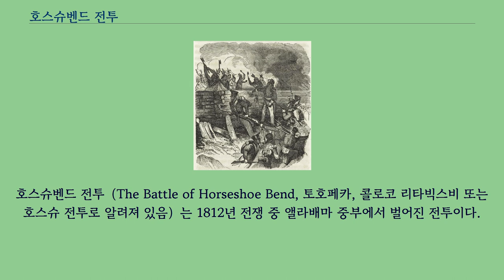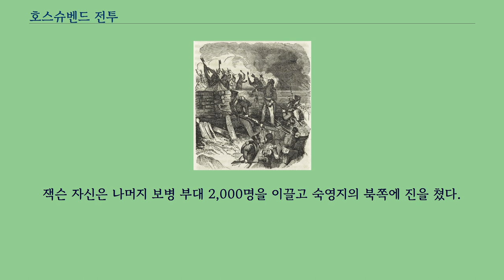호스슈벤드 전투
호스슈벤드 전투（The Battle of Horseshoe Bend, 토호페카, 콜로코 리타빅스비 또는 호스슈 전투로 알려져 있음）는 1812년 전쟁 중 앨라배마 중부에서 벌어진 전투이다.
1814년 3월 27일, 앤드루 잭슨 이 이끄는 미합중국군과 인디언 연합은 미국의 팽창을 반대하는 크리크 족 지파인 레드스틱스 족들을 물리쳐서 사실상 크리크 전쟁을 종식시켰다.
이 싸움 자체에는 영국군과 캐나다 군과의 관계가 없었지만, 크리크 족의 내전으로 시작된 크리크 전쟁의 발단에 영국군과 영국 연합파인 쇼니 족 인디언 추장 테쿰세의 교사가 있었기 때문에, 미영 전쟁（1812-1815）의 일부로 간주하고 있다.
크리크 전쟁에 개입하게 된 미군은 앤드류 잭슨이 중심이 되어 앨라배마 부근의 미국인 개척지에 대한 인디언의 위협을 제거하려고 했다.
호스슈 벤드 전투는 일련의 전투 중 가장 규모가 큰 전투였다.
잭슨은 테네시 민병대 활동을 지휘, 훈련을 통해 싸울 군대를 준비하고 있었다.
이것은 제39 미국 육군 보병 연대와 체로키 족과 레드 스틱스와 싸우고 있었던 로우 크리크 족 인디언 총원 600여명이 동참했다.
1814년 봄, 윌리엄 요새를 출발한 연합군은, 앨라배마 중앙부의 "호스 슈 벤드"라는 탈라푸사 강 굴곡부 근처에 진을 치고 있던 붉은 막대기 부족 지도자 중 한 사람인 토호페카 부대를 쫓아 진군했다.
잭슨 군은 숲을 빠져나와 적의 숙영지에서 10 km 이내의 거리에 도착했다.
잭슨은 커피 장군과 승마 보병 부대와 연합 인디언 부대를 강을 건너 남쪽으로 레드 스틱스의 숙영지를 포위하기 위해 파견했다.
잭슨 자신은 나머지 보병 부대 2,000명을 이끌고 숙영지의 북쪽에 진을 쳤다.